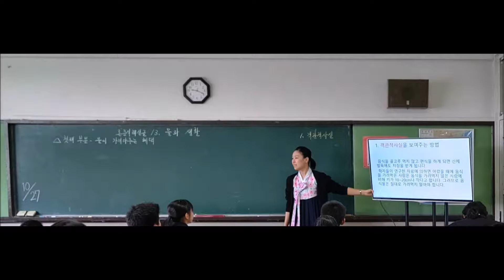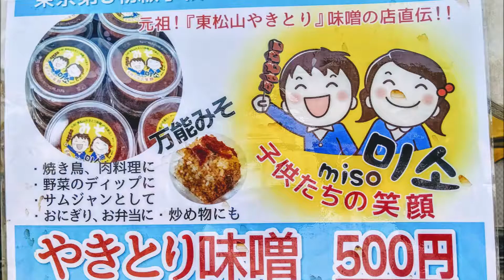アンニョンふぇすた 2019 10 27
3回目になるというフェスタ、十二分に楽しみました。